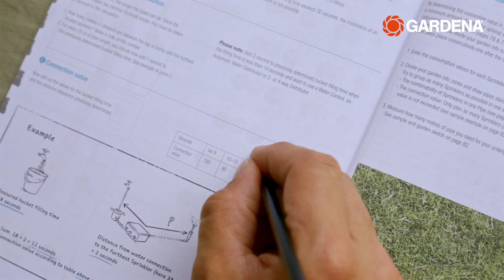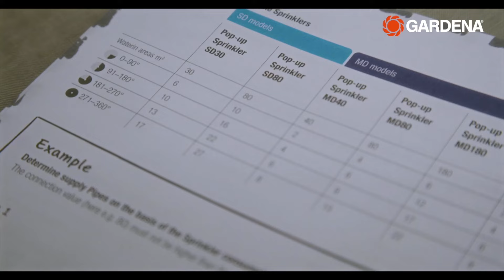GARDENA Sprinklersystem 💦 / Teil 4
Im vierten Teil unserer Videoreihe, zeigen wir Dir, wie Du die unterirdischen Sprinklerleitungen planst. Damit die Versenkregner richtig funktionieren, benötigen diese eine bestimmte Wasserdurchflussmenge. Sollte der Wasserbedarf für die Sprinkler höher sein als die Durchflussmenge, die Dein Wasseranschluss liefert, teilst Du Dein System einfach in mehrere Leitungen ein. Die einzelnen Bereiche werden dann nacheinander bewässert.